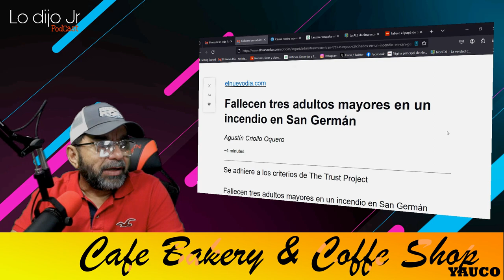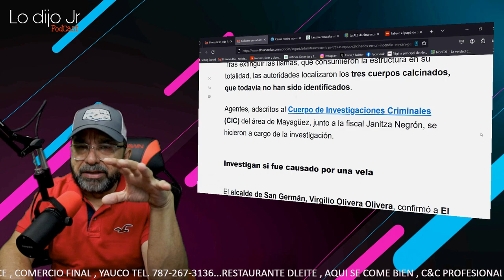MUEREN CALCINADAS TRES PERSONAS EN SANGERMAN